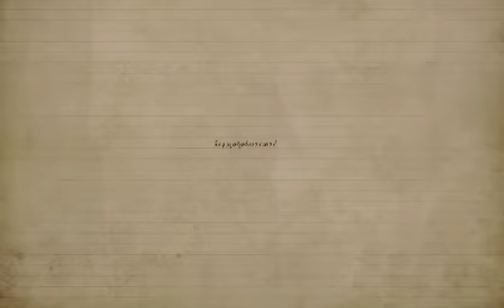လွှမ်းပိုင် , ft.Bunny Phyoe - ကောင်လေးတစ်ယောက်ရဲ့ကောင်မလေး (Official MV)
Song - Kaung Lay Ta Youk Yae Kaung Ma Lay (ကောင်လေးတစ်ယောက်ရဲ့ကောင်မလေး)
Artist - Hlwan Paing ft.Bunny Phyoe (လွှမ်းပိုင် , ft.Bunny Phyoe)